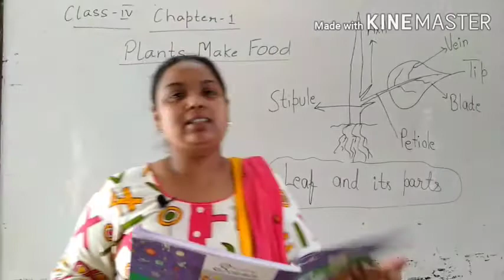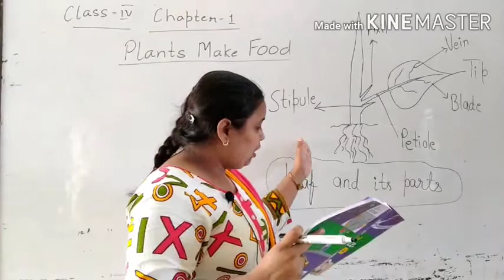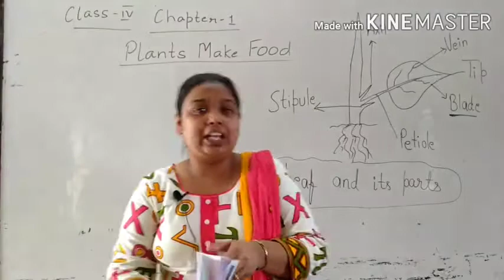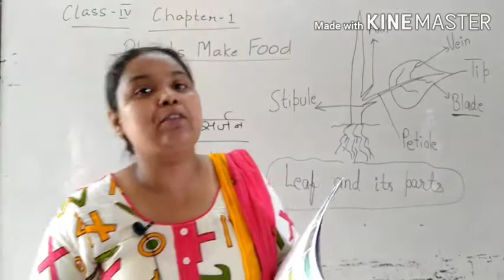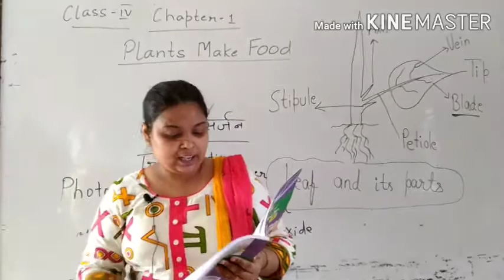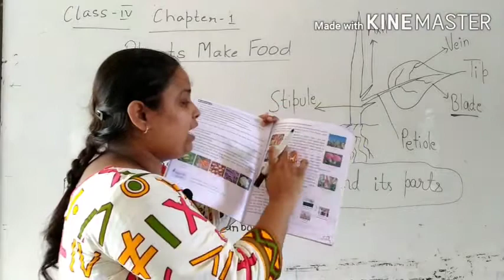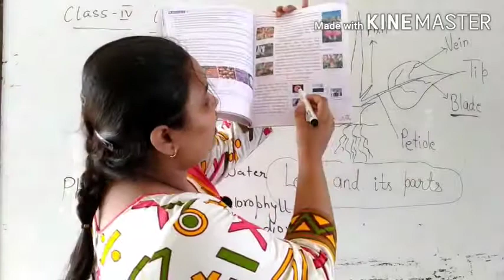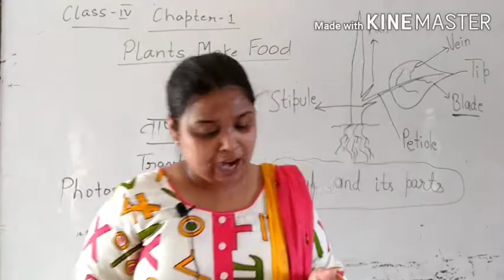Class4 science. Chapter 1 (Plants make Food)